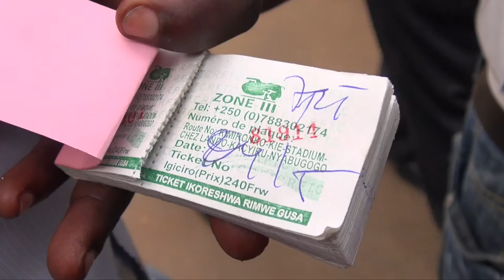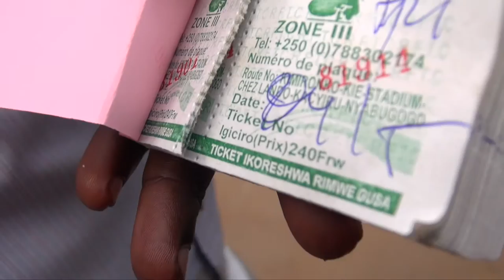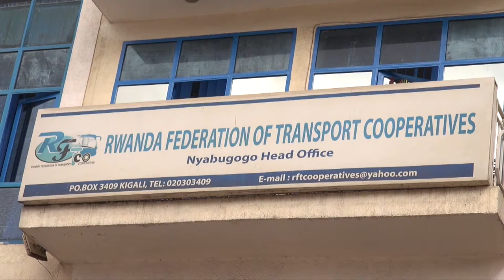RFTC yaba yaka Cash Nyinshi Abashoferi by Jerome M